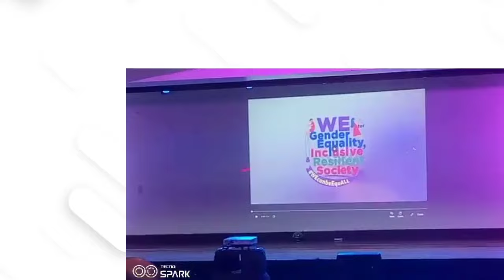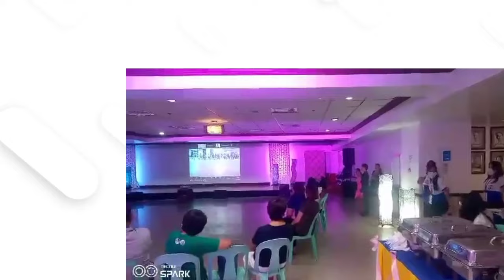Zumba at Sayaw Para sa Klima at Kalikasan